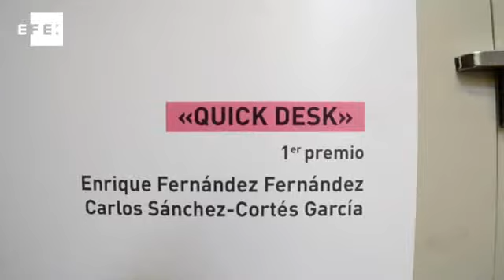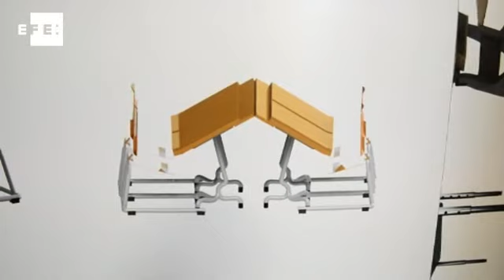Los pupitres del futuro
EFEfuturo, la información científica y tecnologica, las noticias y las novedades de la ciencia y la tecnologia con el rigor de la Agencia EFE y EFEverde y